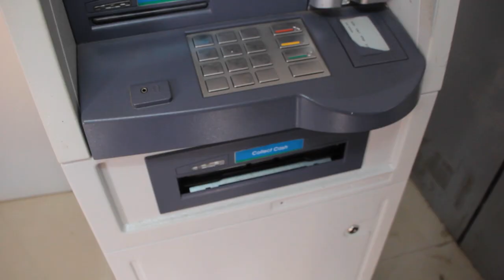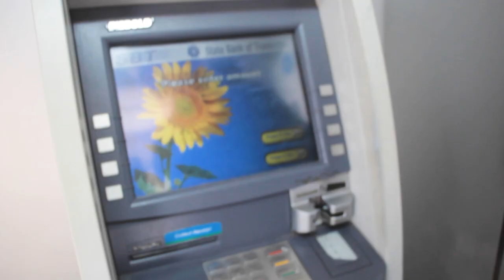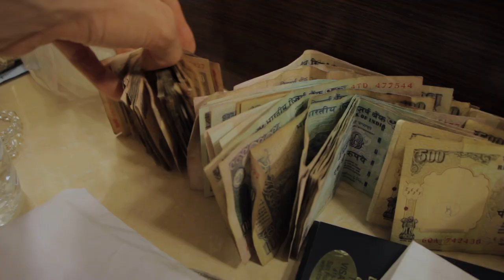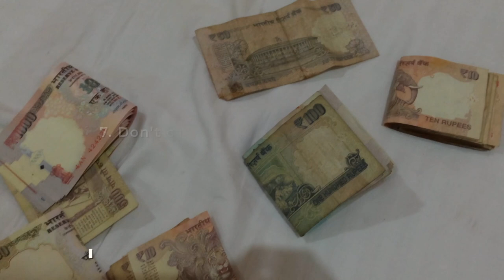How to Bargain India, Handle Money & Avoid Scams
Here’s what you need to know about money in India:

1. Learn to bargain. Unless you’re at a fixed-rate shop, you’ll have to bargain if you want to buy anything in India, as well as for auto rickshaws and some taxis. I would say that Indians are the best negotiators I have ever encountered. They’re incredibly good at going for your emotions, very comfortable with numbers, and know how to upsell until the cows come home. If you want to get a good deal in India, learning to bargain is essential. Start out real low, and then immediately offer a slightly higher price so they know you want to bargain. If you haven’t arrived at an amount you’re happy with after a little back and forth, say “Too much!” and start to leave; sellers will often come down right away if they think they’re going to lose the sale. Anytime you’re bargaining, try to have fun and not take it too seriously; otherwise, it can quickly get very emotionally and physically draining.

2. So for example when I asked how much this hoodie was the shop owner said, “2000rs” (US $40).
I instantly replied, “50rs”.
He laughs and says, “no way”.
I reply, “100rs”.
He says, “1000rs”.
I reply, “200rs”.
He says, “800rs”.
I reply, “300rs”.
He says, “700rs”.
At this point I say, “too much” and start to leave the shop.
He freaks out and says, “500rs sir! this is best price, I have wife and baby at home”.
While standing at the door of the shop I say “400rs is my best price” and start to move away.
He comes running and says “okay deal”.

3. Carry cash. Outside of larger business and upscale establishments, most transactions in India take place in cash. Plan to carry cash with you at all times, and don’t expect to pay for things with a credit card very often.

4. Use ATMs. Bringing a lot of cash with you means having to carry it throughout your trip and running the risk of it being stolen. Plus, you’ll have to exchange it once you arrive in India, which usually means losing money on the exchange rate. Fortunately, you can just withdraw cash at ATMs, which are now almost everywhere in India. To be safe, go with a friend if you can and have a driver waiting nearby. Avoid showing how much money you withdrew, and keep it concealed. Some ATMs in India are finicky and don’t always work, so it can require being persistent and going to multiple branches.

5. Use a Citibank ATM to withdraw large sums. As far as we know, all other ATMs in India will only let you withdraw 10,000 rupees or approximately 150 US dollars at a time. Having to make lots of smaller withdrawals is annoying, and with all the fees, it can get costly. But Citibank allows you to take out whatever the daily maximum is in your home country (e.g., $500). They are also able to read cards with chips whereas other banks may not be able to.

6. Don’t use the airport currency exchange. If you do have cash that you need to exchange in India, skip the currency exchange at the airport. They give the worst exchange rates out of practically anywhere in India, so use a Forex company instead. Your hotel may even do the exchange for you or they can arrange a Forex representative to come to your hotel room.

7. Get some 10 rupee notes from the bank. One of the best tips we can give for handling money in India is to carry a stack of crisp new 10 rupee notes with you. The 10 rupee notes are often disgustingly used and dirty, so you’ll appreciate having new ones. It’s one of the smallest denominations available in bills, so it’s used for a lot of everyday purchases and is the perfect size for tips. Just go to any bank, and ask to exchange your 1,000 or 2,000 rupee notes for 10s.

8. Don’t carry too much cash with you. If you carry around way more cash than you need, it’ll be an even bigger blow if it gets stolen. Of course, you’ll need to have enough to cover anything unexpected that comes up, but you probably don’t want to carry around more than 20,000 – 30,000 rupees at a time.

9. Carry money under your clothing. We’ve had pickpockets and beggars put their hands our my pockets looking for money. Since we keep our valuables on our chest, concealed under our clothing in a neck wallet, we’ve never had anything stolen.

10. Spread your cash between bags to store it. If you’re nervous about carrying money, spread it between your neck wallet and luggage. That way, if something gets stolen, you’ll only ever lose a portion of your cash.